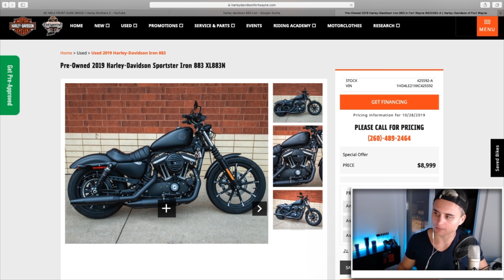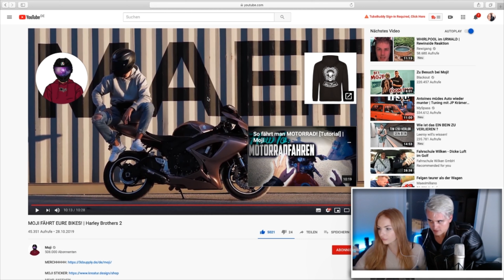MOJI FÄHRT HARLEY DAVIDSON REAKTION mit FREUNDIN I Reiß dich zam!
Franklin reagiert auf Moji fährt eure Bikes I Harley Brothers 2

Reißt euch zam, sonst gibts nen Bann!